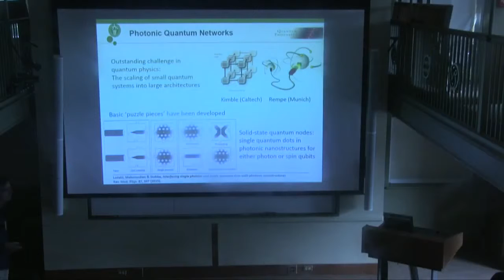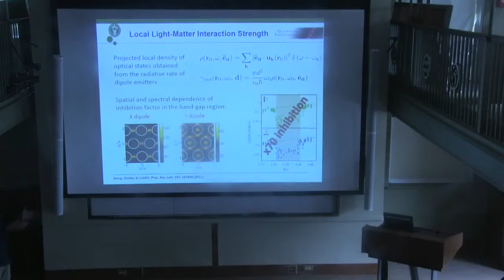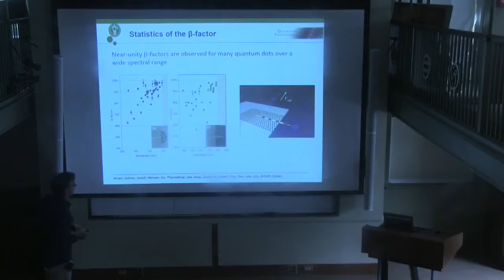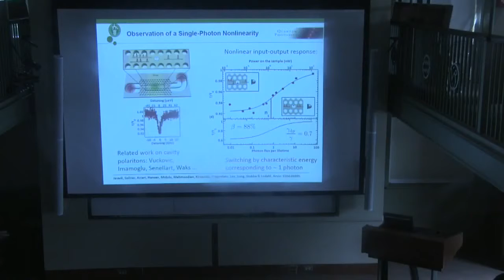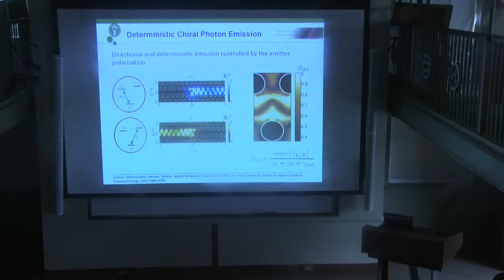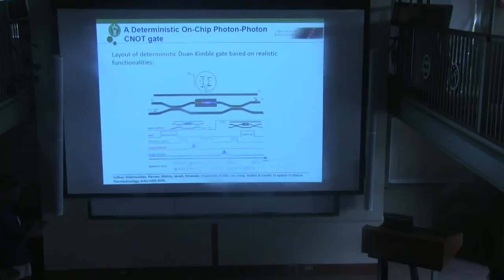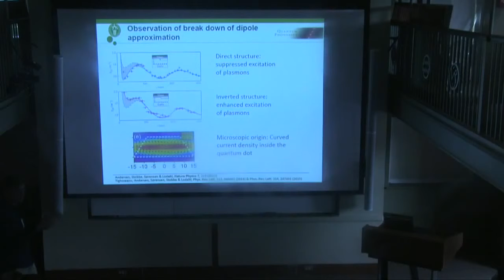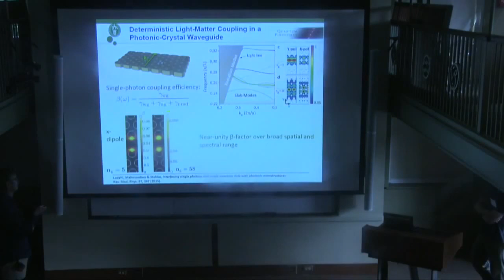Peter Lodahl: Quantum Optics in One-Dimensional Directional Photonic Reservoirs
Professor Peter Lodahl from the Niels Bohr Institute, Copenhagen talks about Quantum Optics in One-Dimensional Directional Photonic Reservoirs.